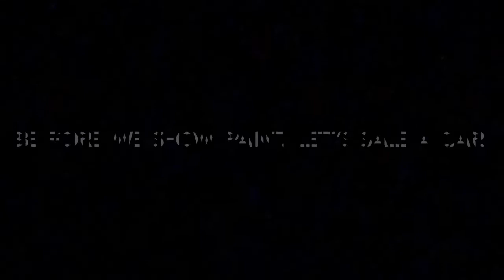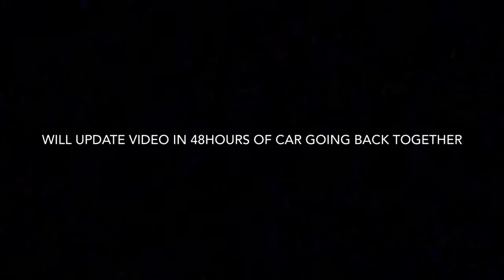MY RESTO CHARGER DODGE DEMON BUILD WAS PAINTED TODAY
PAINT DAYZZZZZZZ. THIS IS A 1968 DODGE CHARGER WITH A FULL 2018 DODGE DEMON DRIVETRAIN AND TOMORROW WE WILL BE PAINTED! DON'T MISS OUT. VLOG 185
JADED BRAND FAMILY!
@ZRO_CHILL  INSTAGRAM . TO GET CAR WRAPPED

Steve Chen: Youtube | Introduction | Pre-Launch | App Marketing | Udacity